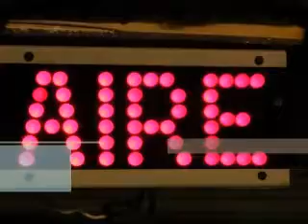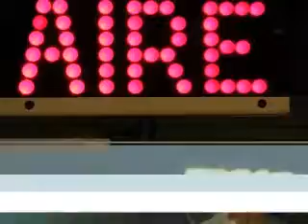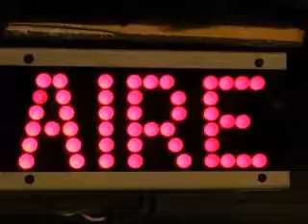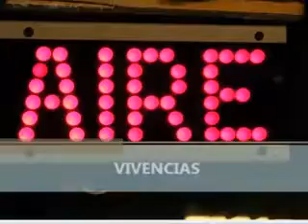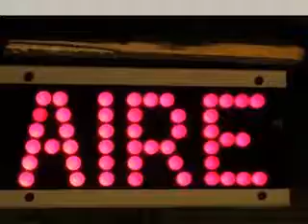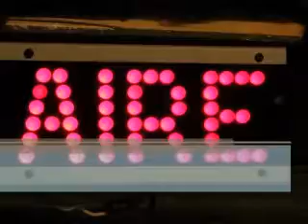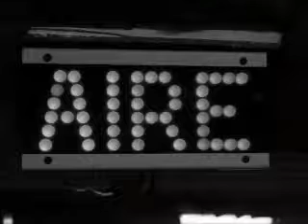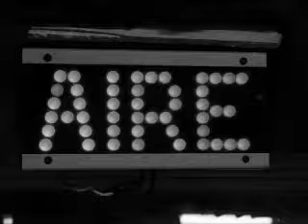Pedro Figari - Jorge Mautone entrevistado por Andrea Calvete en Vivencias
Invitado especial: Dr. JORGE MAUTONE

Grabación del programa VIVENCIAS emitido el 16/10/2014 por CX30 Radio Nacional con la conducción de ANDREA CALVETE.